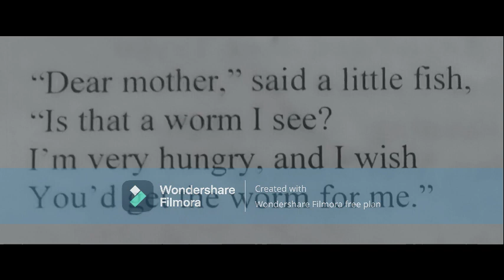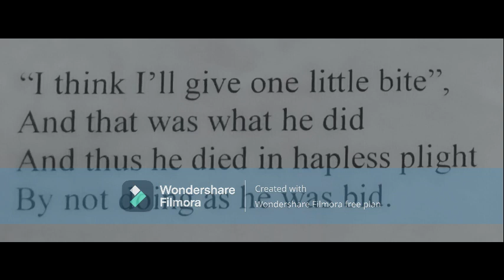How to sing The foolish fish by Ann Taylor and Jane Taylor